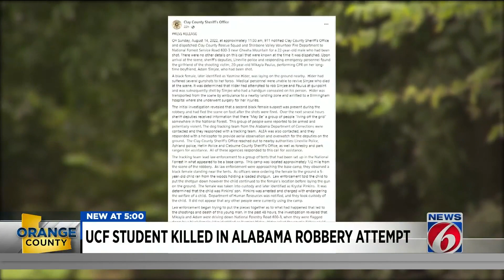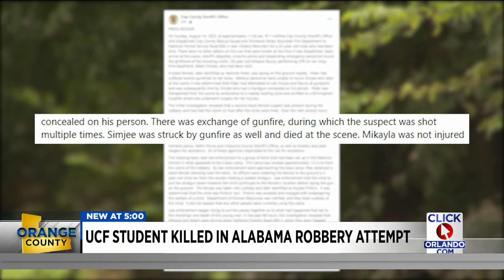UCF student killed in Alabama robbery attempt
Adam Simjee, 22, was visiting the forest with his girlfriend, Mikayla Paulus, when they were flagged down by a woman on the side of the road, according to a GoFundMe set up by Simjee’s family. According to the University of Central Florida, Simjee was a student at the university since fall 2021 and was enrolled in classes for this fall semester.